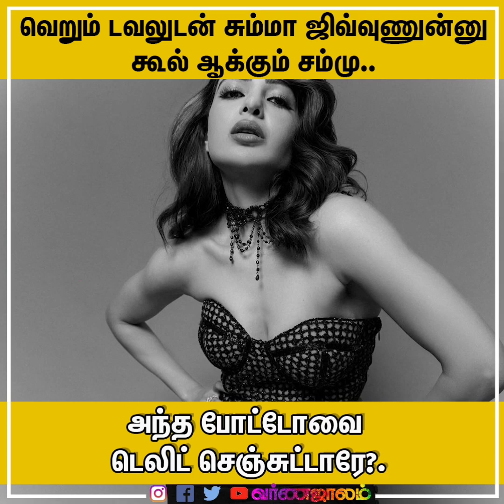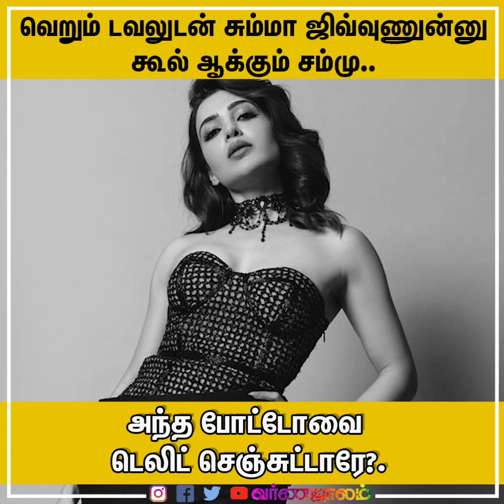கர்ப்பமான மனைவி தீபிகா படுகோனை பிரிகிறாரா ரன்வீர் சிங்?.. டெலிட் செய்யப்பட்ட திருமண போட்டோஸ்!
கர்ப்பமான மனைவி தீபிகா படுகோனை பிரிகிறாரா ரன்வீர் சிங்?..  டெலிட் செய்யப்பட்ட திருமண போட்டோஸ்! அச்சச்சோ என்னாச்சி